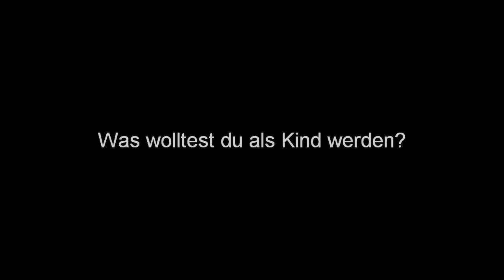ANTENNE VORARLBERG-Moderatorin Sandra Tasek stellt sich vor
Sandra Tasek ist Moderatorin und Redakteurin bei ANTENNE VORARLBERG. Zu hören ist sie oft von 10 bis 15 Uhr in "ANTENNE VORARLBERG Bei der Arbeit" oder auch in den ANTENNE VORARLBERG-Nachrichten.